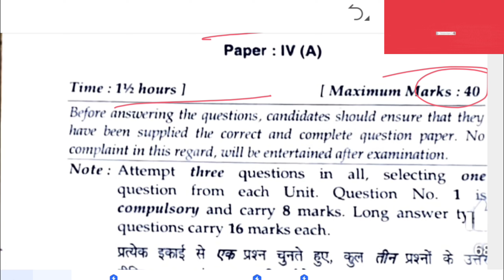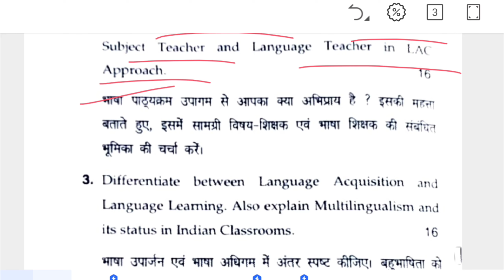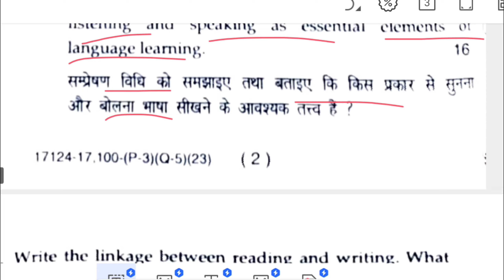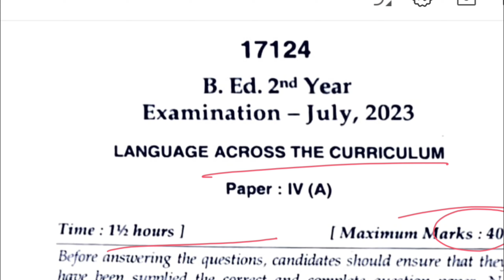language across curriculum previous year question paper 2023 | mdu b.ed 2nd year imp.ques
your Queries -